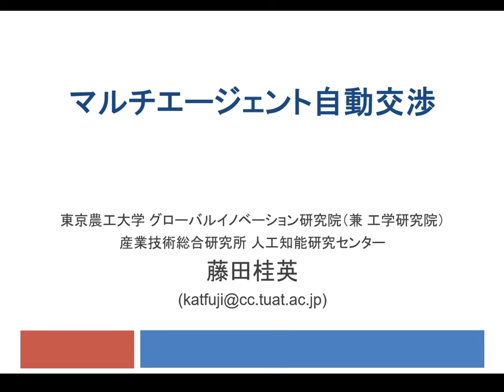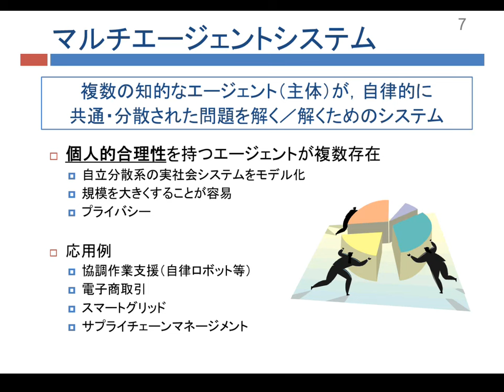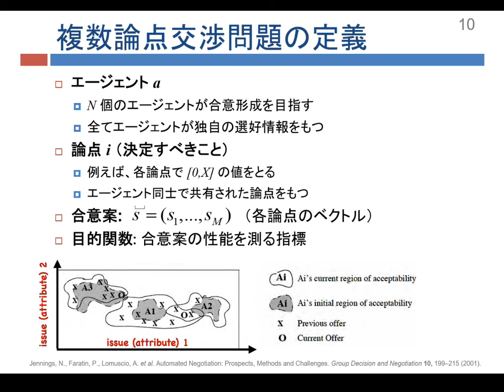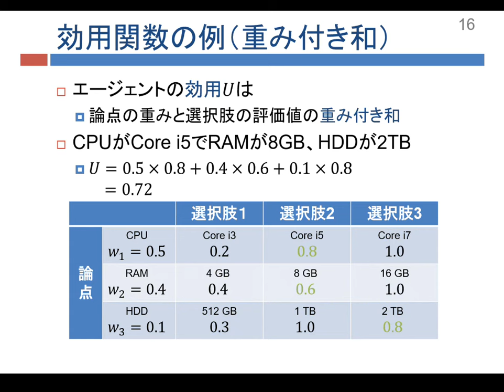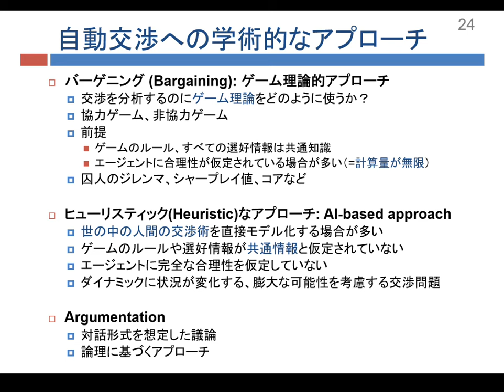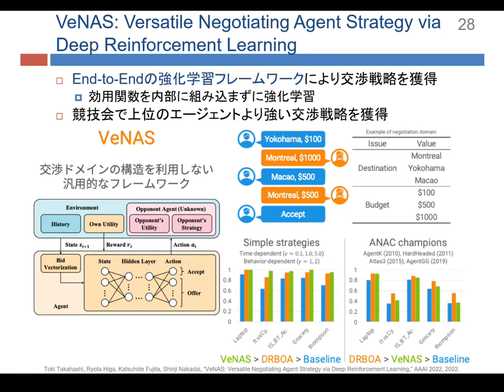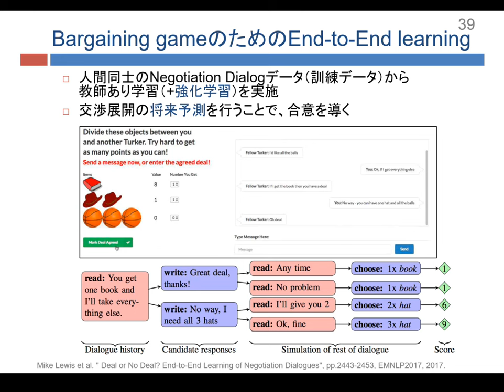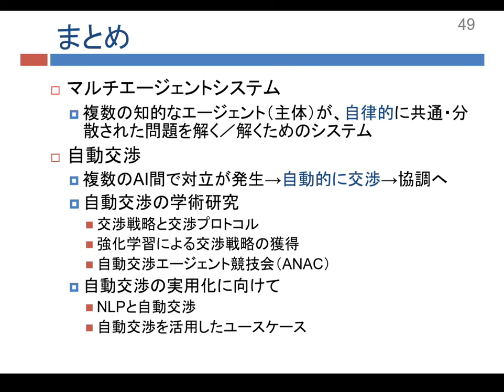マルチエージェント自動交渉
第33回ステアラボ人工知能セミナー (2024年9月9日)

【講演者】
東京農工大学 藤田桂英 先生

【講演概要】
将来、様々なシステムがAIにより制御されている世界において、複数のAIが協調・連携することにより、より効率的な社会システムの構築や新たなWin-Win機会の向上が見込まれる。そのようなAI間の協調と連携のために重要な技術となるのが、マルチエージェント自動交渉である。マルチエージェント自動交渉により、複数の合理的な主体（エージェント）間で対立が発生した場合に自動的に交渉を行い、主体間の調整を可能とする。まず、交渉理論による様々な交渉問題への解析やエージェント間で合意を形成するための様々な交渉プロトコルなどを中心に、どのようなマルチエージェント自動交渉の研究が行われてきたかを説明する。その上で、自動交渉エージェント競技会（ANAC）の取り組みや最新の研究動向、自動交渉の実用化に向けた取り組みを紹介する。